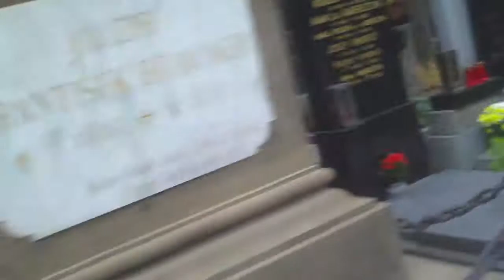Cmentarz Vyšehradský hřbitov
Czeski Père-Lachaise. Spoczywa tu bohema artystyczna przełomu XIX/XX w. L'art pour l'art - szepcą nagrobki epoki secesji, dekadencji, absyntu.
Dwie bramy prowadzą w metafizyczną przestrzeń, jednoczącą epoki historyczne, profesje, wytwory kultury. Kameralna atmosfera, ciasno usadzone pomniki zmarłych, upływający czas sygnowany przez porastającą kamień zieleń, blaknące napisy, kruszenie obiektów - wszystko to skłania do zadumy.
Swoje poczytne miejsce w rzędach nagrobków znaleźli: sztukmistrz secesji A. Mucha, który zasłynął ze zmysłowych plakatów z postaciami kobiet w powłóczystych szatach, poeta epoki romantyzmu J. Neruda, K. Mácha, pisarz K. Čapek, od którego zaczerpnięto słowo „robot", światowej sławy kompozytorzy, wirtuozi jak B. Smetana, A. Dvořak. Na tej ziemi prawdopodobnie spoczywa pierwszy władca Czech Vratislav II.